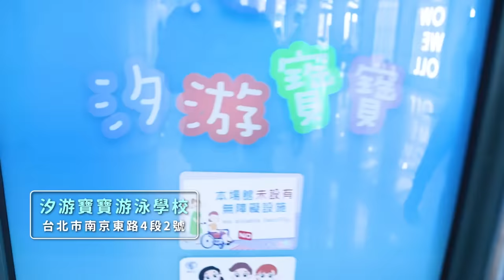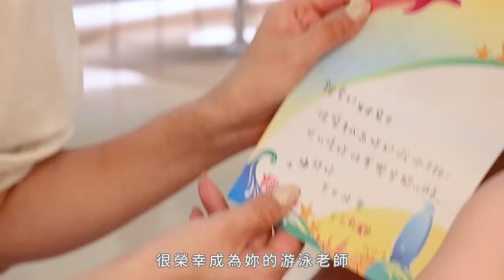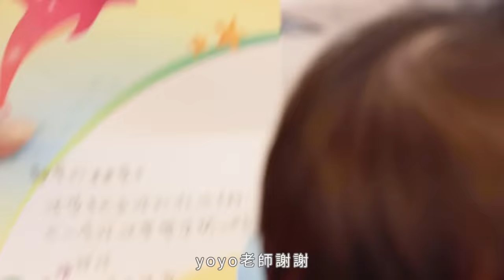典典寶寶1歲生日vlog/水中抓周/親密睡前時光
影片一開頭就是典典寶寶出生跟斗哥的初見面
（當時我還在手術室裡，醫生替我縫合剖腹產的傷口）
過了一年再來看
依舊還是淚眼婆娑、內心激動
除了感謝還是感謝
謝謝我自己沒有放棄
謝謝我的家人朋友的陪伴
謝謝粉絲們默默的守護
更要謝謝典典寶寶願意來當我的女兒

我的心願真的只希望女兒健康平安
但想說一生只抓一次周
就來個抓好抓滿、水陸兩棲吧
哈哈哈好事不嫌多嘛